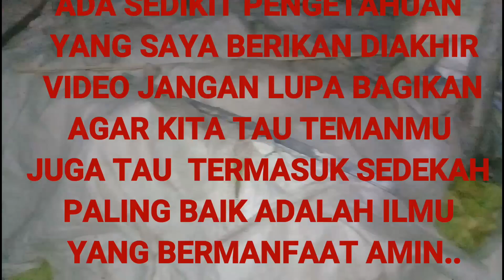Cara petik dan mempertebal daun tembako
Cara petik tembako dikesempatan kali ini saya hanya berbagi keseruan saat dikebun tembako dan kasih lihat cara petik tembako